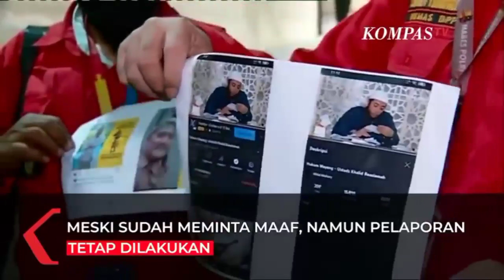AMBYAR!! KHALID BASALAMAH MESKI MINTA MAAF TETAP DILAPORKAN KE BARESKRIM!